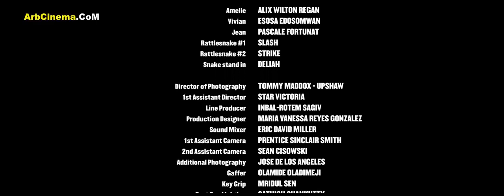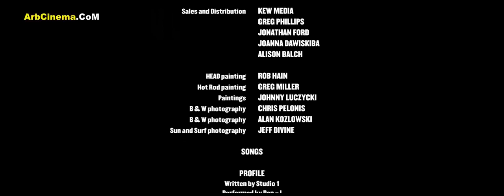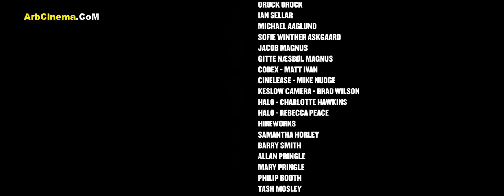فيلم الخيانة الزوجية الألماني مترجم بالعربية